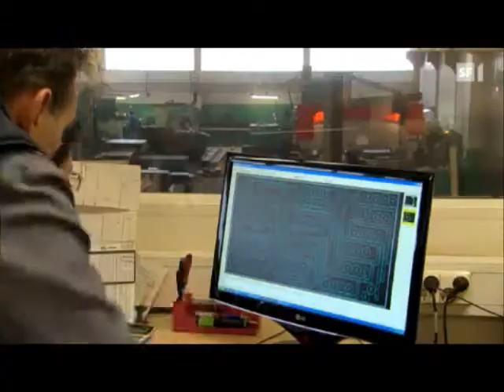MDC Max Daetwyler in Estland